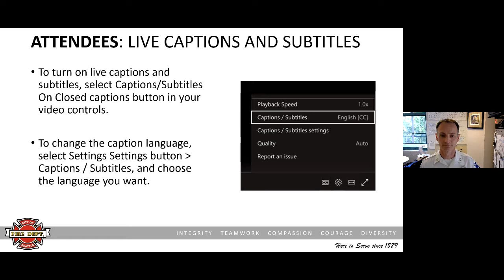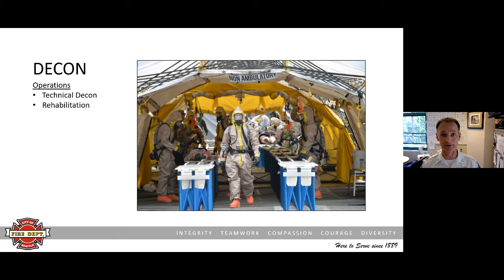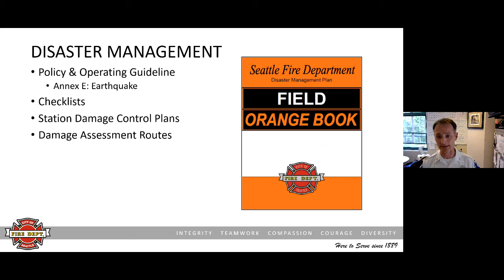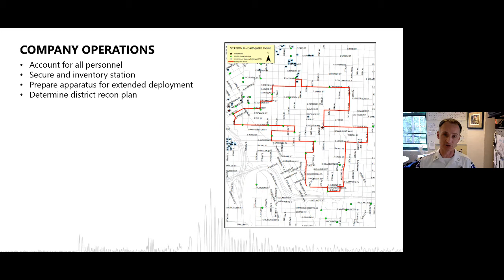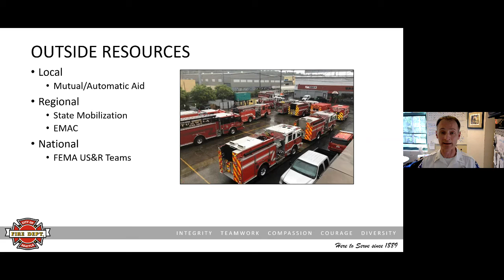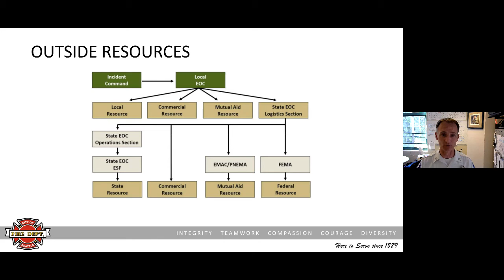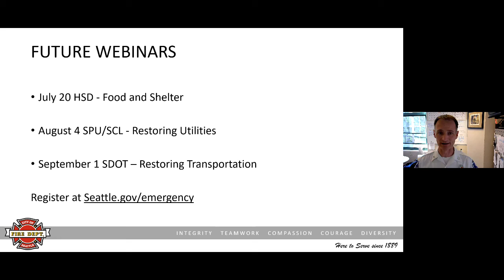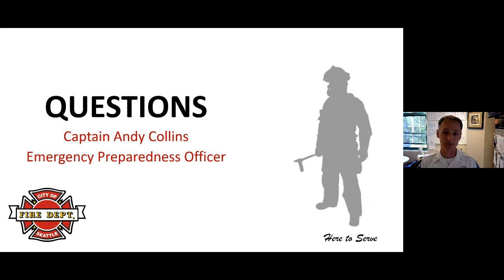Traditional Chinese- Seattle Earthquake Response: Firefighting, Search & Rescue, Hazardous Materials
An overview of the City of Seattle's earthquake response plans and how people can prepare themselves for earthquakes. This webinar was conducted on June 16, 2021. This video includes captions in Traditional Chinese.

This webinar is available with captioning in additional languages.